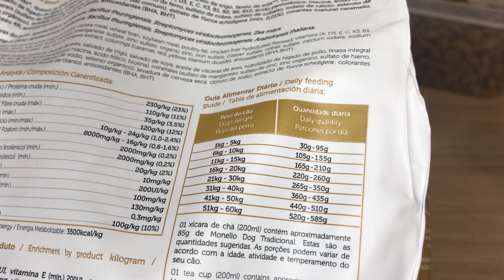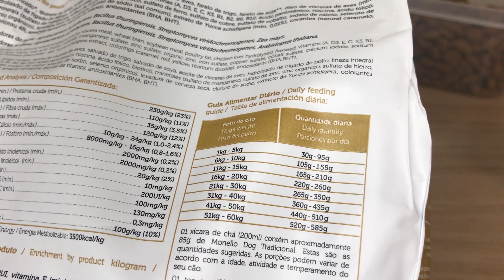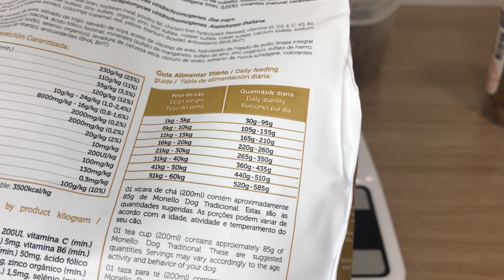Beagle acima do peso, cachorro obeso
Beagle acima do peso, cachorro obeso faça isso por 45 dias e você verá os resultados do seu beagle emagrecer de forma saudável. o beagle tem tendência a obesidade e isso pode ser crucial para a saúde, limite a ração e faça exercícios para ajudar os beagles gordinhos a emagrecer.

Para aperfeiçoar ainda mais as suas técnicas e o seu relacionamento com seu beagle, eu preparei uma lojinha com alguns e-books disponíveis para compra. Acesse e adquira agora:

E-book 1 - 50 dicas para pais de beagle de primeira viagem: R$ 3,99

E-book 2 - 27 dicas para pai e mãe de beagle de primeira viagem: R$ 4,99

E-book 3 - 10 brincadeiras para a época da quarentena: R$ 1,99

E-book 4 -  Dicas para acabar com o xixi e o cocô no lugar errado: R$ 2,99

Além desse vídeo, no canal beaglelando você encontra mais vídeos sobre beagles, viagens e alguns vlogs com o Léo e o Benjamim. Acesse outros vídeos abaixo:

Universo Beagle - Aqui se encontram todos os vídeos relacionados a cães da raça como, pro exemplo: como adestrar um beagle, como é ter um beagle, dicas para acalmar os beagles, ter um beagle em casa, ter um beagle em apartamento, o que saber antes de ter um beagle, beagle que marca território e claro tudo sobre comportamento e personalidades dos beagles. Acesse

Na playlist "Como acalmar os beagles"você tem um tutorial de 10 vídeos para melhor se relacionar com seus amigos beaglelandos, acesse

Aqui fizemos uma playlist com todas as letras para você saber todas as qualidades dos seus beagles

Todo o conteúdo online do canal através de lives e perguntas e respostas estão presentes na playlist AO VIVO - LIVE

Além de beagles, também convido vocês para acessarem os meus vídeos com dicas de viagens, afinal eu amo viajar e gostaria muito de compartilhar isso com voçês

Outra playlist de viagens que eu gosto muito é essa que tem vídeos de momentos únicos em muitas viagens que eu fiz

Finalizando as playlist do canal beaglelando, fiquem a vontade para desfrutar de uma playlist voltada ao meu dia a dia com meu beagle e minha família, assuntos diversos e opiniões sobre diferentes assuntos que me cercam, Vlogs beaglelando

Desde já me coloco a disposição para tudo que precisarem, quer entrar no grupo de whatsapp do canal? Acesse